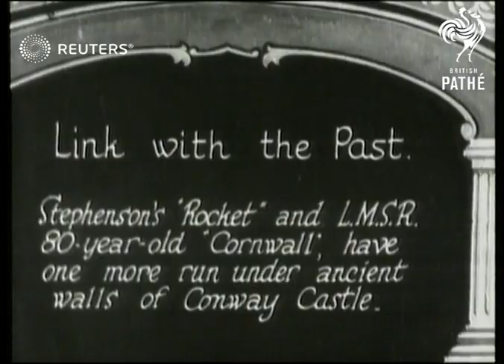TRANSPORT: Rail: Locomotives Stevenson's "Rocket" and LMSR "Cornwall" at Conwy Castle. (1910)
Railway engines, Stephenson's 'Rocket' and L.M.S.R. 80 yrs old 'Cornwall' have one more run under?

Full Description:

SLATE INFORMATION: Link With The Past

NORTH WALES: Conwy Castle:
Man with flag leading steam engines, Stephenson's "Rocket" and LMSR "Cornwall" along track beside Conwy Castle

POV on board Stephenson's Rocket as along:

"Cornwall" towards along track: crowds gathered beside castle:
Background: Railway engines, Stephenson's 'Rocket' and L.M.S.R. 80 yrs old 'Cornwall' have one more run under walls of Conwy Castle: